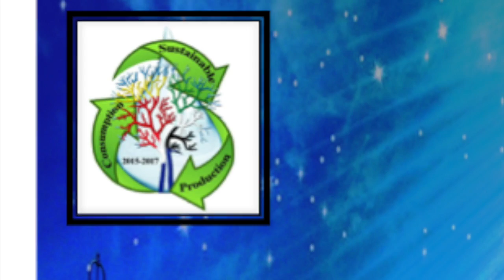Mi película 9